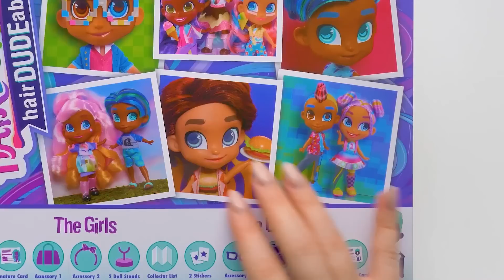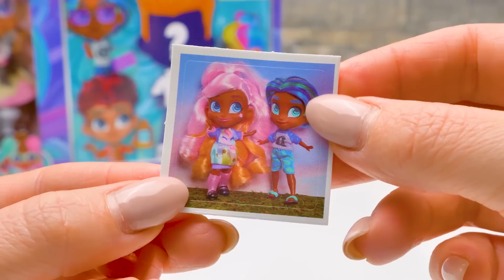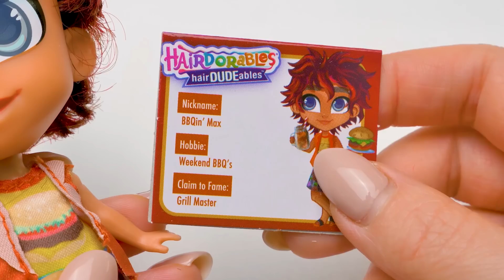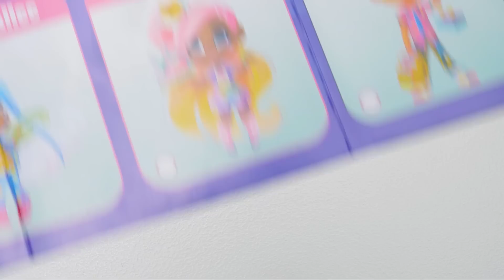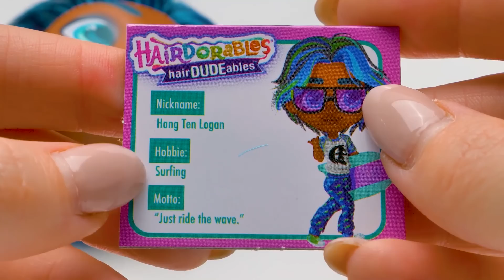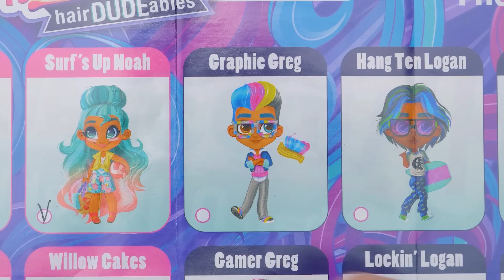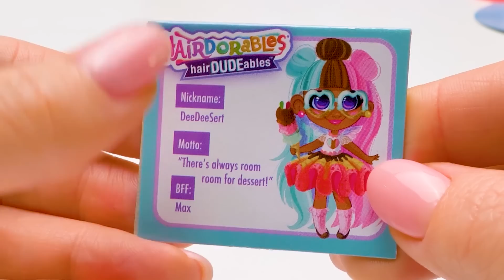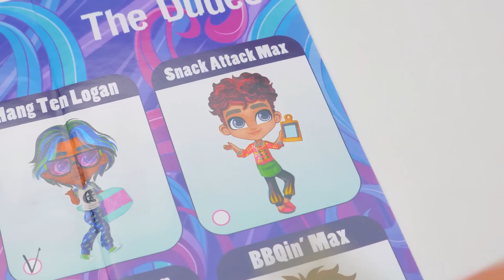Conheça os Bonecos HairDUDEables! Garotos Descolados e Garotas Fofas 👍🏽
Sam Sapeca e sua amiga Sue têm sorte de ter o melhor vizinho. O Rodger é um cara legal e frequentemente ajuda a Sue com as partes mais difíceis dos artesanatos. Mas hoje ele levou um presente pra ela – 3 conjuntos Hairdorables HairDUDEables. Será que ele tem segundas intenções?

De qualquer forma, a Sue está feliz em abrir estes bonecos! Eles vêm em conjuntos de dois – uma garota exclusiva e um garoto misterioso. Há muitas surpresas a serem descobertas – acessórios para ambos, cartões de apresentação, suportes, adesivos e sapatos para o menino. Dentro da caixa também tem um lugar onde eles podem relaxar ou ter o encontro perfeito. Que fofura!

Há seis garotas exclusivas na série 1, e 3 garotos, dois visuais para cada um deles. Este unboxing está adorável, assim como o Rodger e a Sue, não é mesmo?

OPENING THEME
Title: Cuckoo